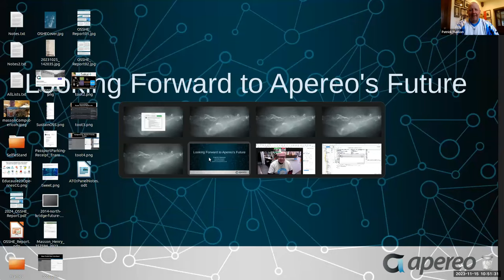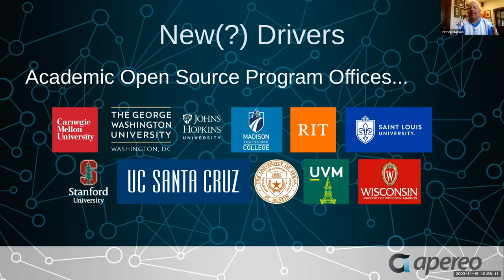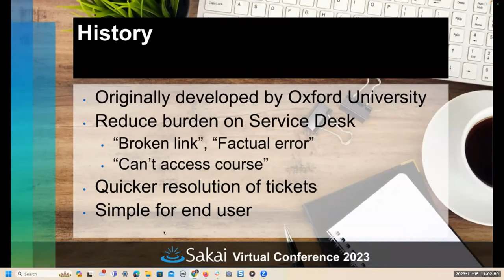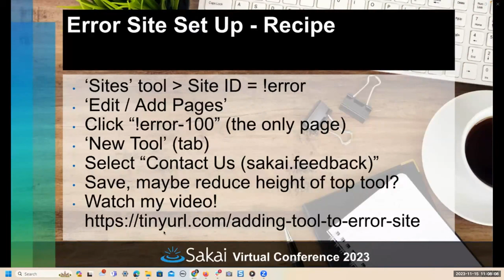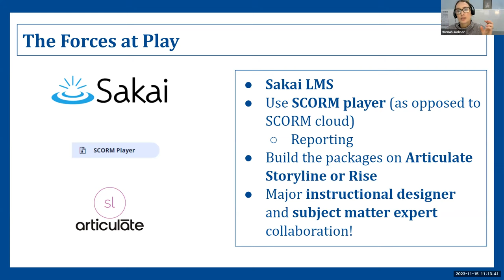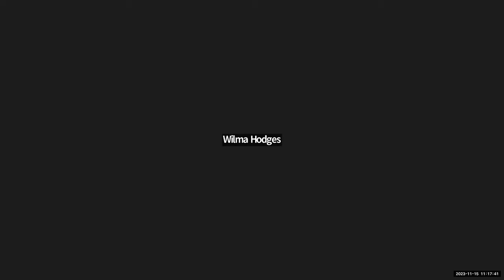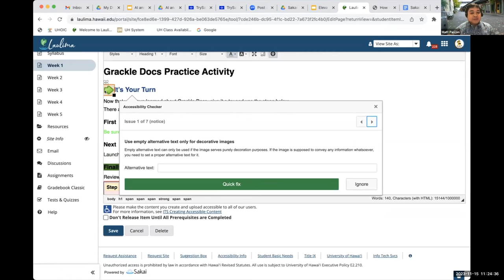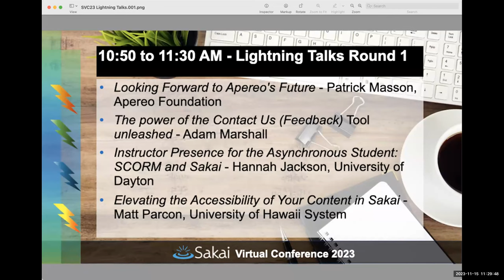SVC23 - Lightning Talks Round 1